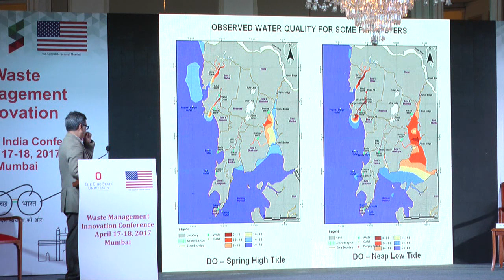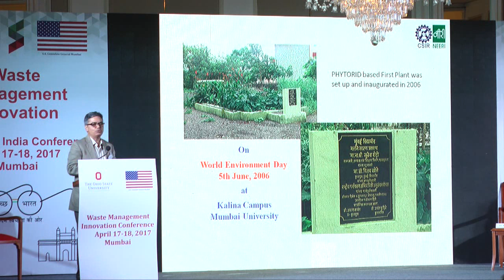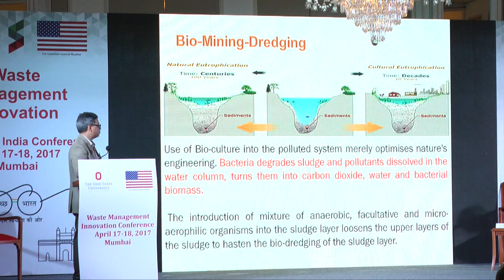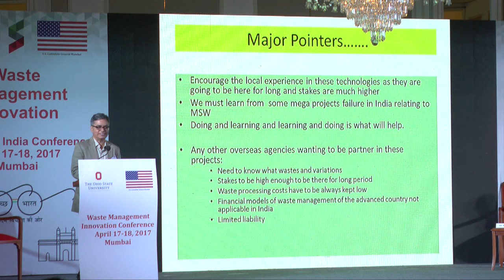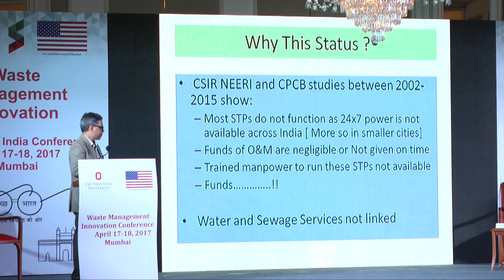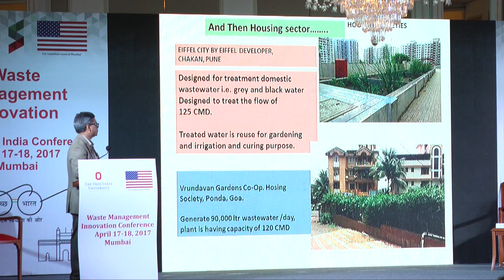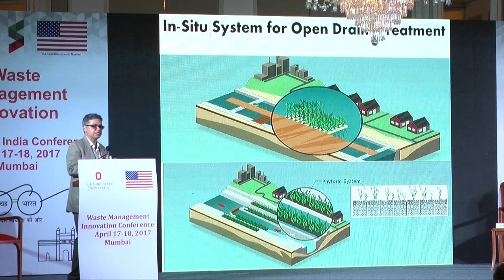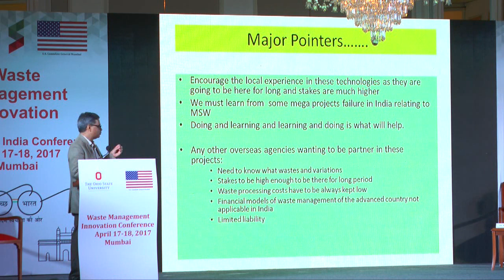Sustainable Technology for Environment Management-Dr. Rakesh Kumar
Dr. Rakesh Kumar, Director of National Environment Engineering Research Institute speaks on the role of Sustainable Technologies in Environment Management.